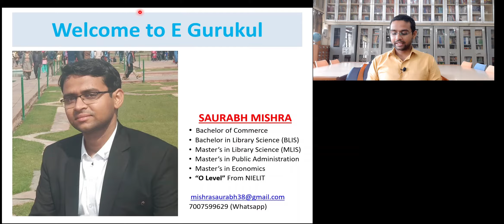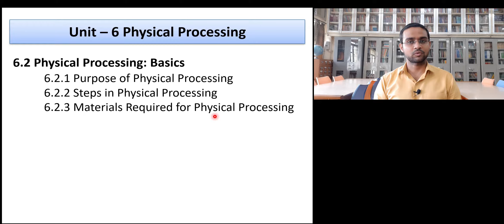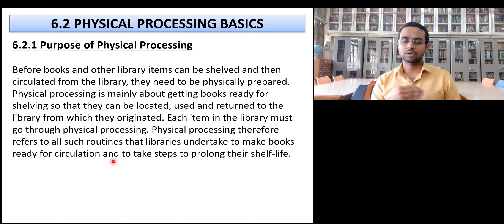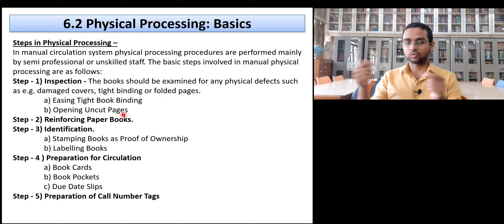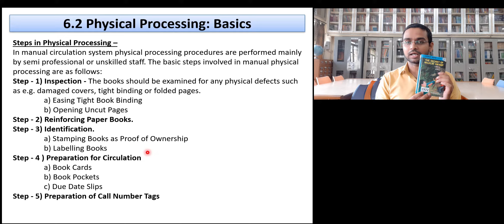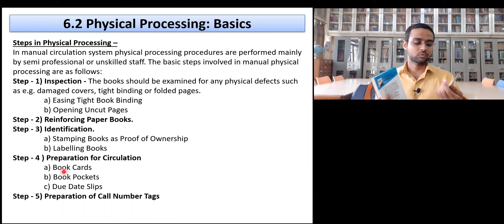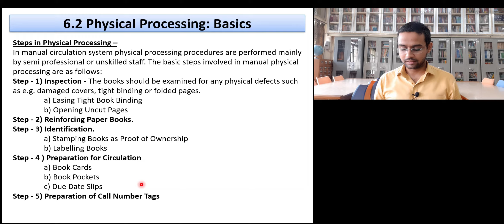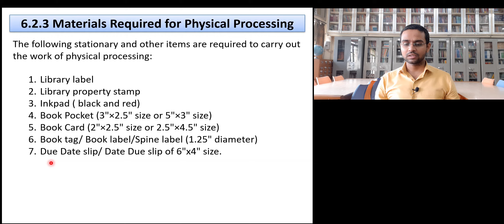Physical Processing in Library. IGNOU CLIS NVS KVS DSSSB NET/JRF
Unit 6: Physical Processing: This Unit provides an introduction to procedures
employed for physical processing of books for making them ‘shelf – ready’. The steps for physical processing of books include:
a) inspection,
b) reinforcing paper books,
c) identification,
d) preparation for circulation,
e) preparation for call numbers.

These routines fall under the domain of technical processing. The other routines in physical processing entail adding spine labels, date due slips, circulation cards and pockets, bar codes and security strips, ownership markings, protective cases and covers and/or reinforcements. The Unit also describes the stationary and other items that you require to carry out the work of physical processing.